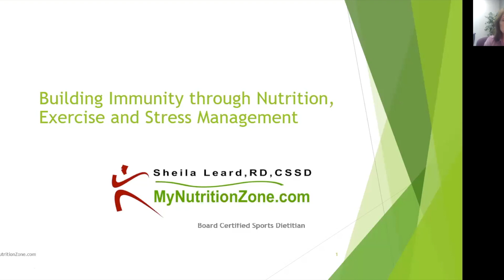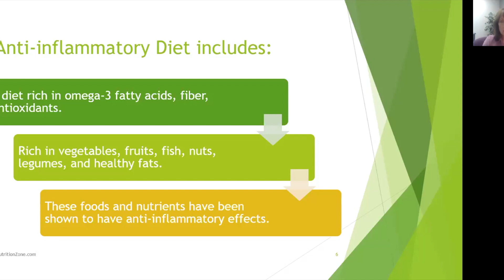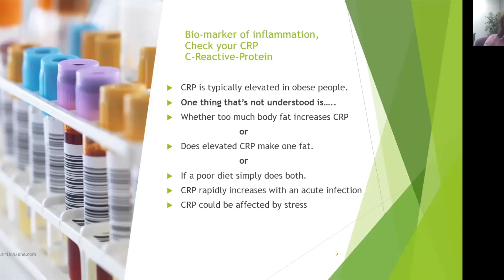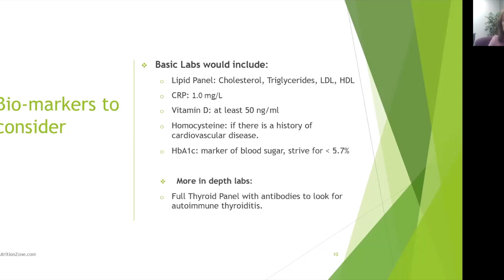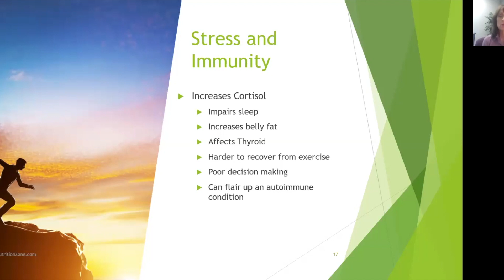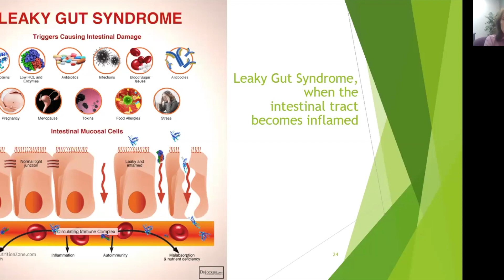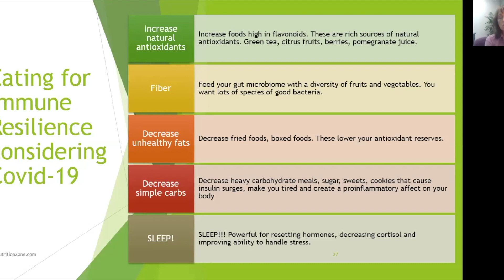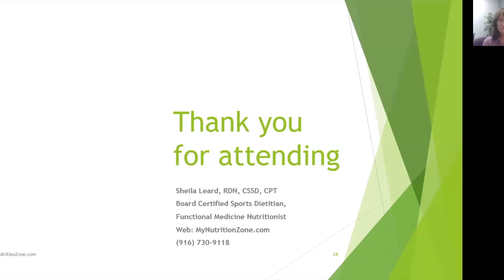Savvy Health Solutions Webinar: Building Immunity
This video is about Savvy Health Solutions Webinar: Building Immunity